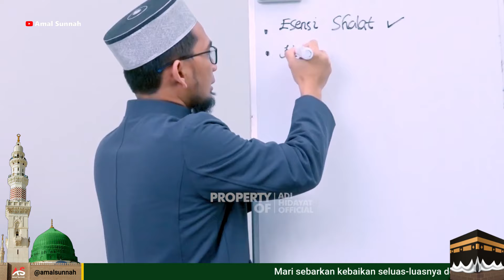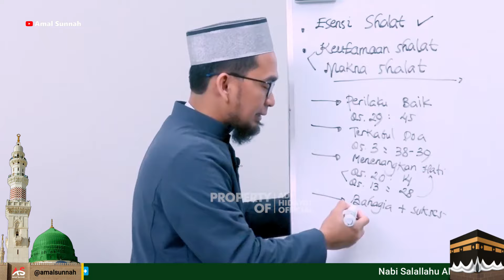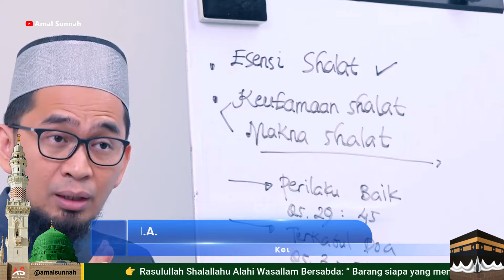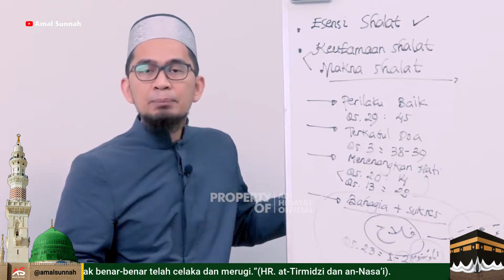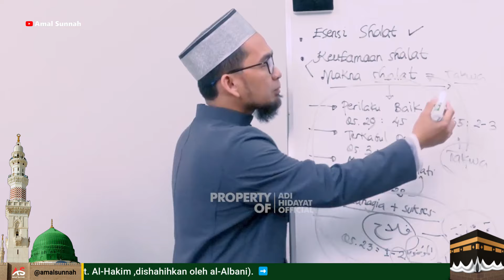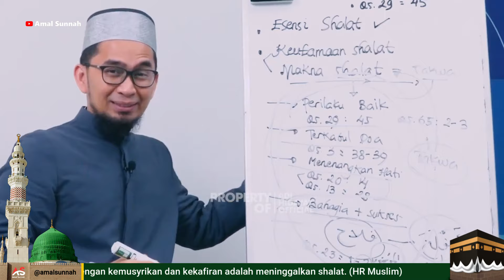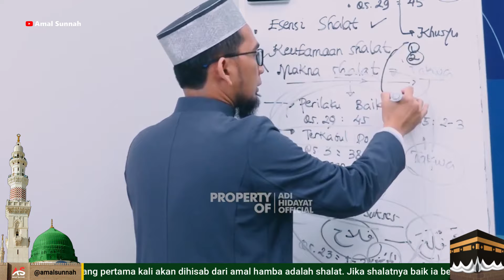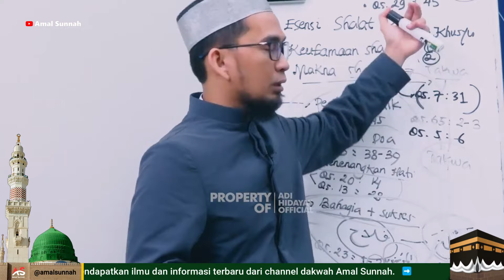Keutamaan-Keutamaan Sholat❗Ustadz Adi Hidayat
Selamat datang di saluran youtube Amal Sunnah! Dalam video ini, Ustadz Adi Hidayat menyampaikan tentang keutamaan-keutamaan Sholat.

Selamat menonton! 🙏